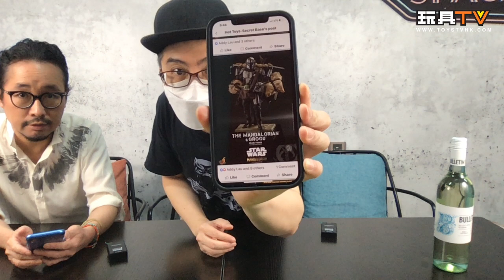「玩具新聞報道」2021-6-25 最新玩具消息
Production: TOYSTV Production Team
Program host/Guest: Walker, Dick.Po, Bryan Lo, 嘉, Ricky, David
Produced by: Bryan Lo , Toyswalker-Dick.Po